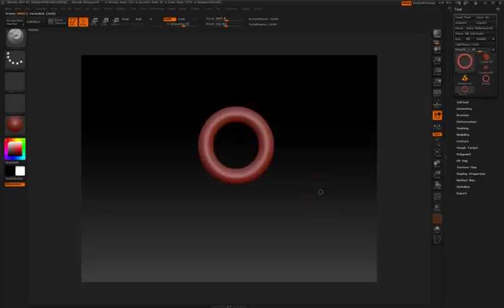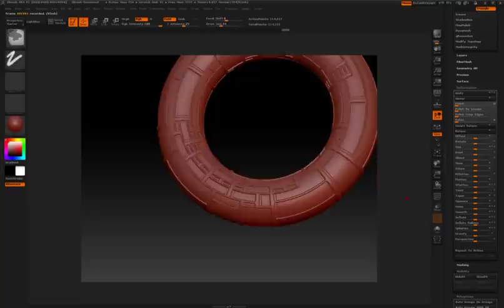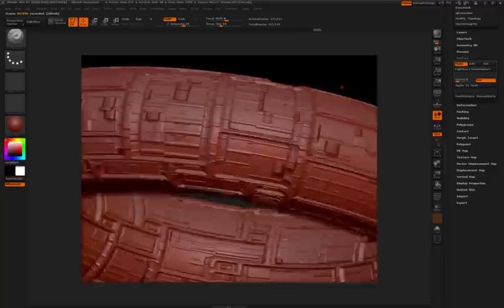Donut for Mealea.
Hi, PUV tiles as you showd me to create random poly goups, then GUV tile to use in noise maker. I like grid looking ones best-Make em in corel draw then export them out as a psd. Most people would use PS or Illustrator.
Have a good one, cheers Russell.